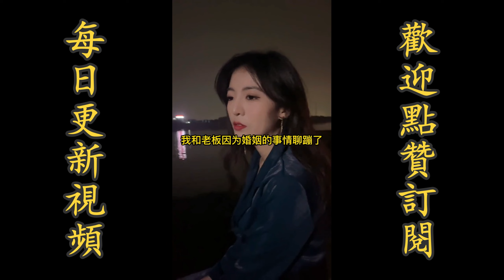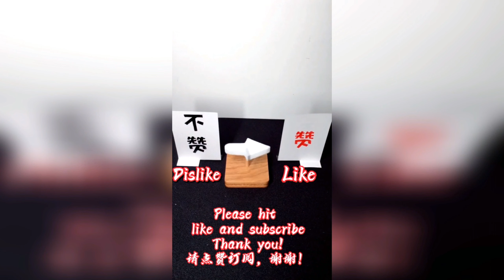李一危險了，對手很強大，很會撩妹！！